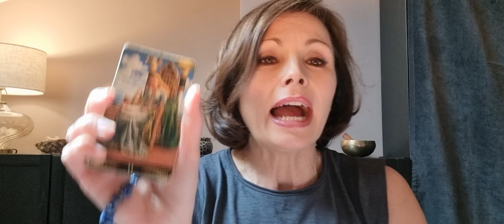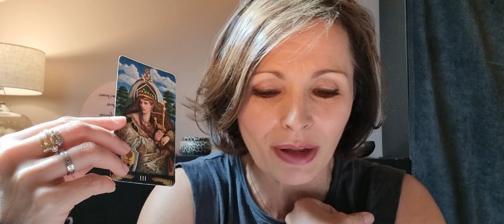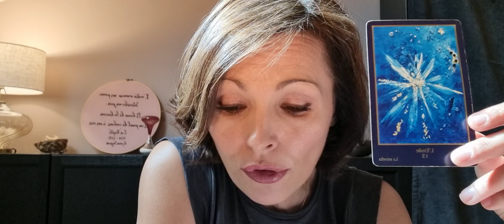♌️Lion💓Sentimental du 22 au 28 Juillet 2024💓Un amour secret 🤫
Bienvenue sur @Paroles d'oracle pour votre tirage sentimental de cette semaine !

TIMING
Présentation : 00:00
Guidance : 00:40
Prédictions : 3:29

GaYa

JEUX UTILISES
🦚 Tarot préraphaélite